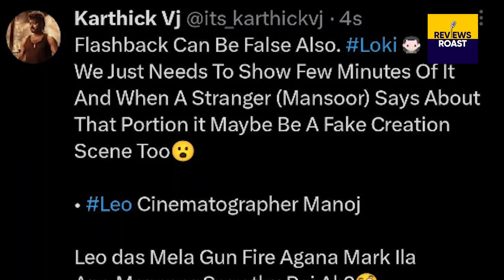LEO மரண உருட்டுக்கள் | ROLEX தான் HAROLD DAS ஓட பையன் | FAKE FLASHBACK | நல்லா உருட்டுங்கடாடே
ABOUT OUR CHANNEL:

If you are a fan of Tamil cinema and love to stay updated with the latest movie releases, then you have come to the right place. Here, we provide honest and unbiased reviews of Tamil movies, along with a touch of humor in our trailer and teaser roasts.